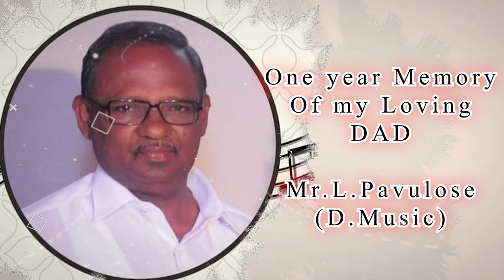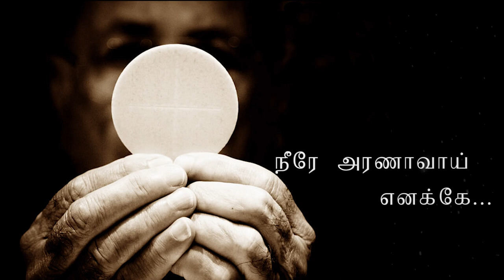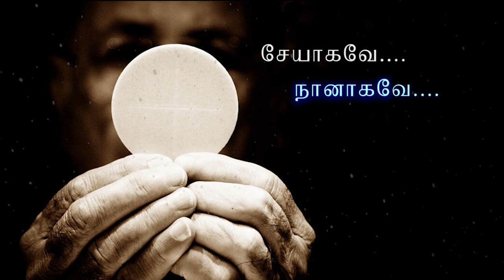AZHIYAATHA ANBAY |அழியாத அன்பே | ANBARASU | STEM_EDILBER | JOVIN_JONIX | FELIX_CYRIL | #2022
MUSIC DIRECTION : Dr.P.S.STEM_EDILBER
LYRICS : Tr. ANBARASU (Vellore)
VOCALIST
MUSIC PROGRAMMING
BACKING VOCALISTS :VALAN_AJITH ,
SOLO VIOLIN
MIX & MASTER BY felixcyril @